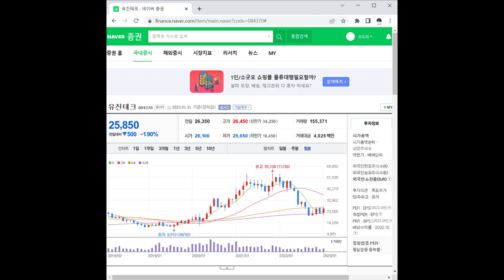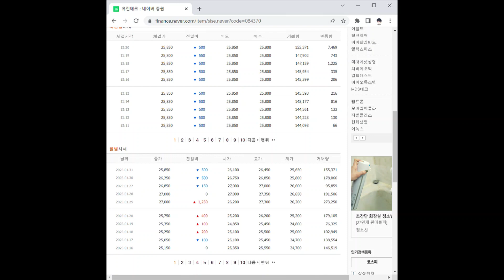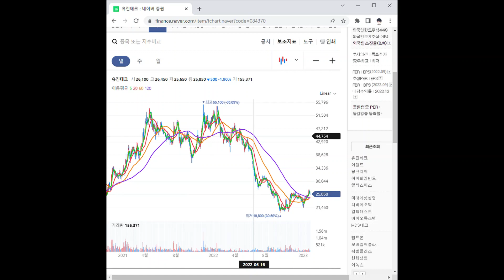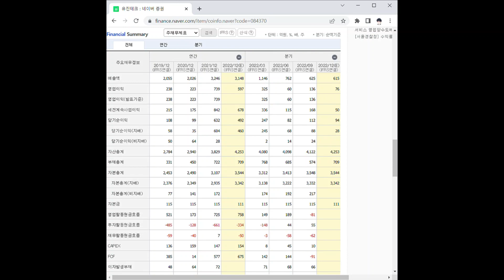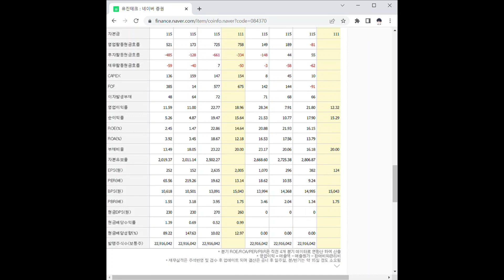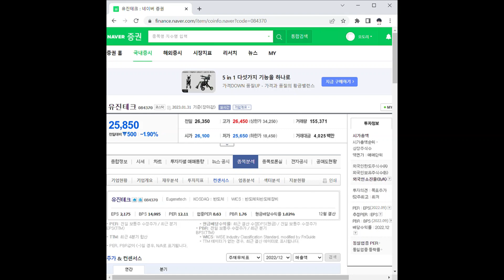유진테크 주가 전망 및 차트 분석